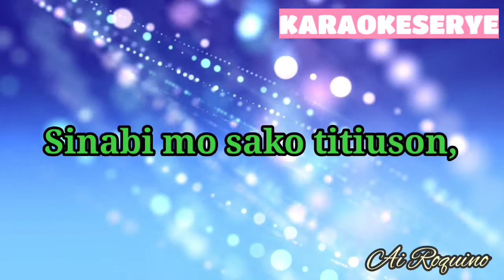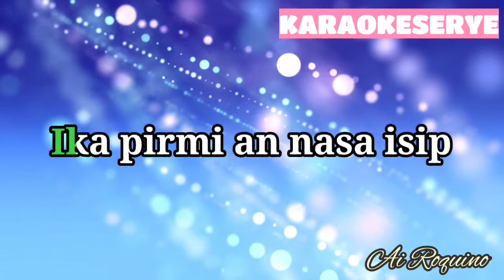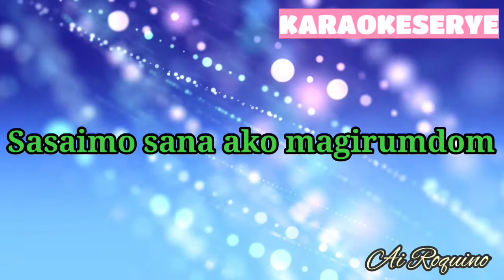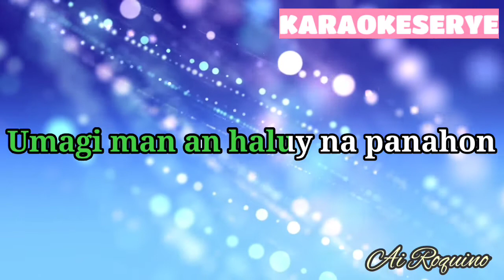PAGLAOM|Bicol Song|Ai Roquino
Proud Bicolana here, that's why another bicol lyric video nanaman ang aking naisagawa😊

Kanta kanya tayo guys pantanggal stress😘🎶🎵🎤🎤

Keep on supporting guys.Thank you😊